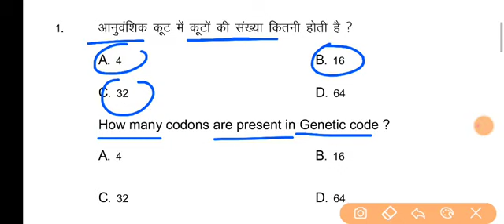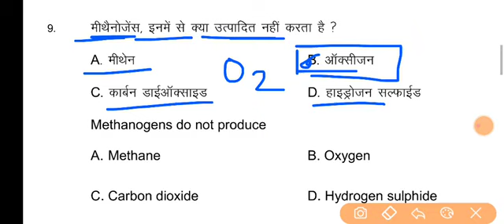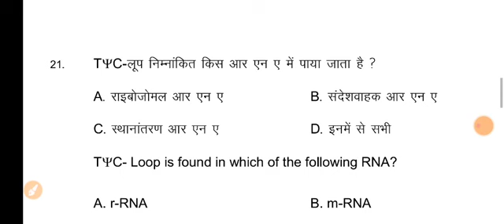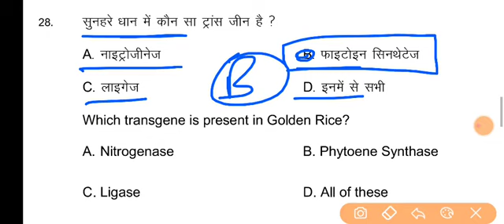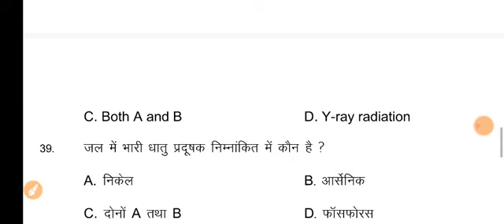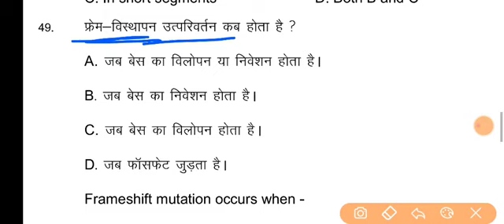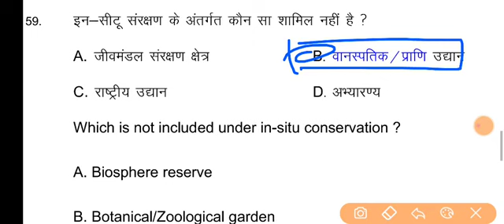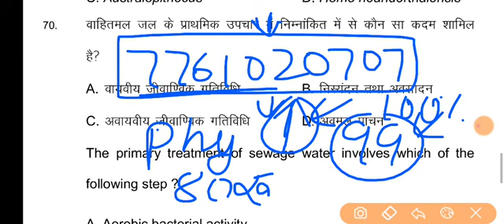Biology Official Modal Paper Solution 2023 Class 12th Bseb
Biology Modal Paper solution 2023 Class 12th Sujeet sir

12th Biology Modal Paper Solution 2023 | Sujeet sir Set-6

12th Biology vvi objective question 2023 / sujeet sir

12th Biology vvi objective question 2023 / sujeet sir

12th Biology इंटरनेट वाला मॉडल पेपर 2023 | 12th Bio vvi que.

12th Biology vvi Question 2023 | Class 12th Biology vvi objective question 2023 | Bio by Sujeet sir
यही आयेगा | 12th Biology sent up exam answer key 2022 | bihar board 12th sent up exam question 2023

bseb 12th final exam date 2023
12th biology sent up exam 2022
12th physics sent up exam answer key
Bseb biology sent up exam answer key 2022
hindi bihar board 12th exam question 2023
bihar board 12th hindi sent up exam objective answer 2023
bihar board 12th physics sent up exam objective answer 2023
class 12 hindi objective 2023 bihar board

Class 12th Biology vvi Question 2023 | 12th Biology vvi Objective 2023 | 12th biology vvi guess que.

vvi question 2023 12th biology objective
12th biology vvi objective question 2023 bihar board
bseb class 12th biology vvi objective question
12th biology vvi objective question bihar board
bihar board 12th class crash course 2023
class 12 english hindi pdf 2023
bihar। board 12th sent up exam answer key 2022
class 12 physics objective 2023 bihar board
class 12 physics model paper bihar board 2023
12th Biology sent up exam answer key 2023
12th biology answers key 2022
class 12 biology answers key 2022
class 12th Bihar board biology sent up exam answer key 2022
sent up exam answer key analysis
12th biology answers key analysis